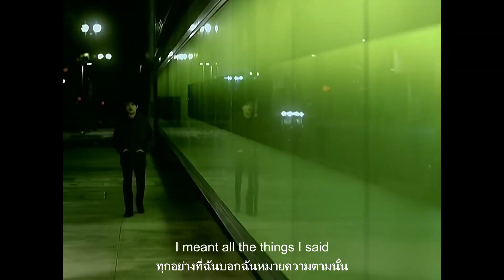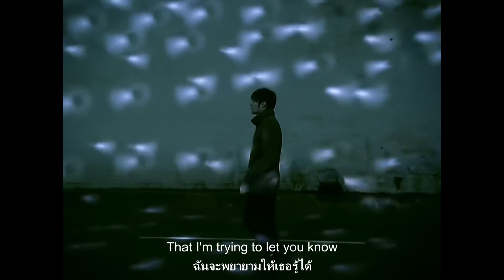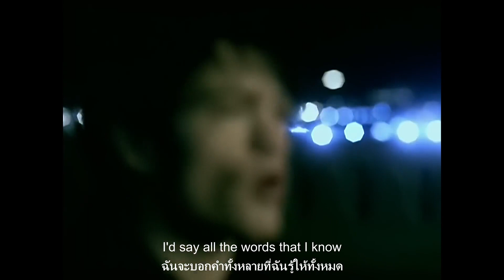ajinnasub Sum 41 Pieces Official Music Video 1080p